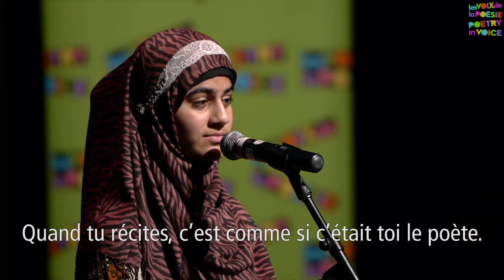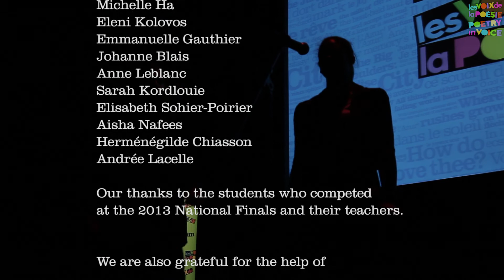Chapter 4 of 4: Awards Night & Credits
The 2013 National Finals Poetry In Voice / Les voix de la poésie